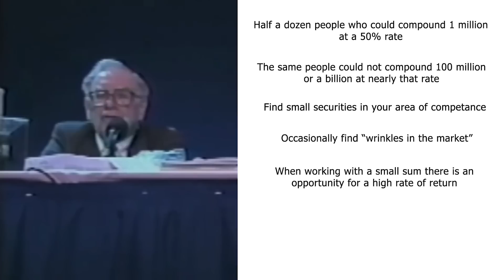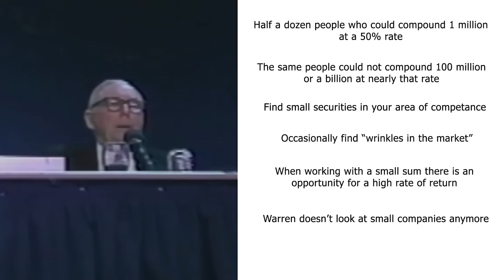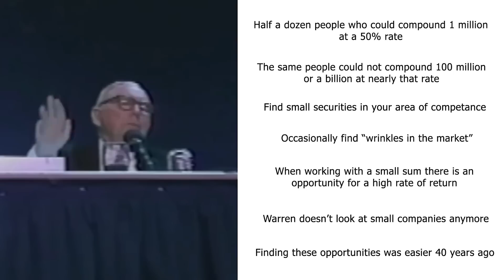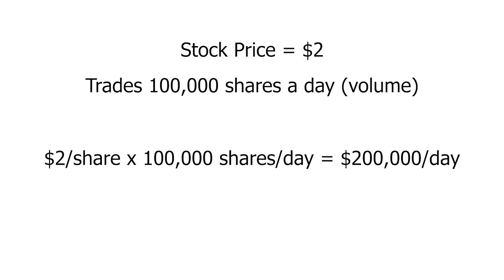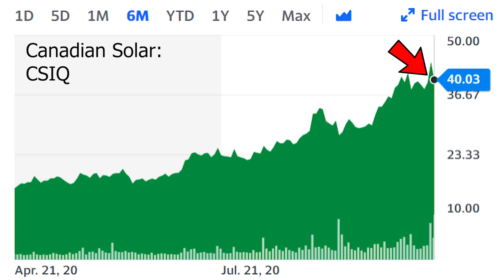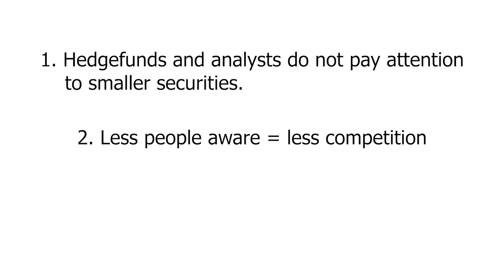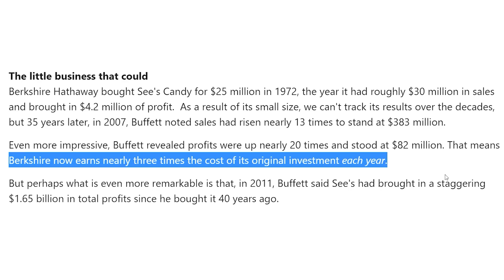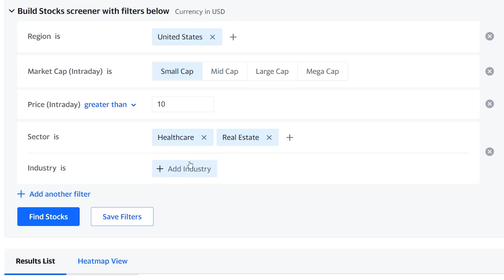Warren Buffett On How To Grow Small Sums Of Money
How To Invest Small Sums Of Money - Warren Buffett

My Favorite Investing Books:

Rule 1 Investing

The Intelligent Investor:

Hey, I'm Daniel Pronk and in this video I discuss how Warren Buffett would invest small sums of money, or a small account. Many of us investors want to grow a small account but we have trouble. In this video, Warren Buffett gives his best advice to get great returns on a small account.